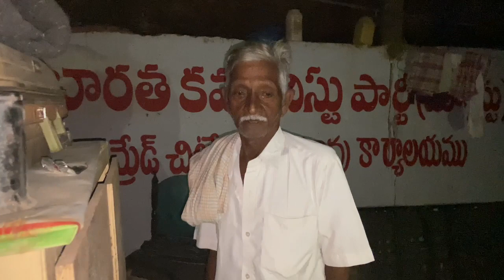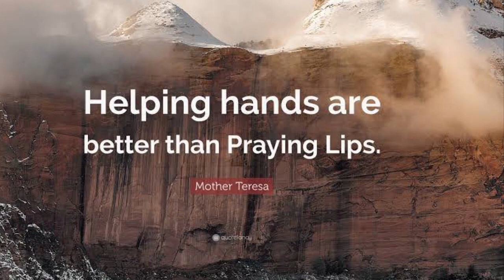Enjoy the new motivational film “PEDDHAVARI MAATA SADDHIANNAM MOOTA” fun and emotional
Enjoy the new motivational film